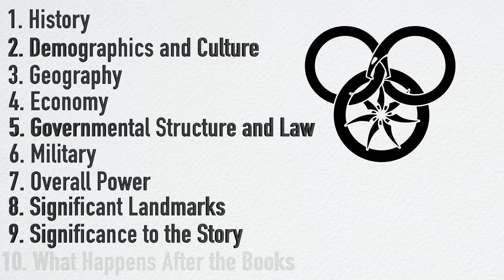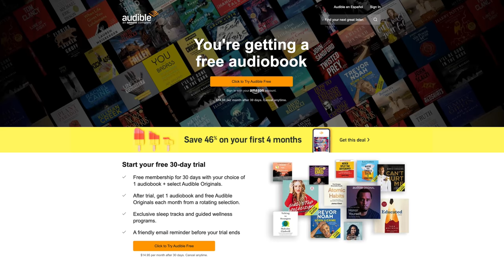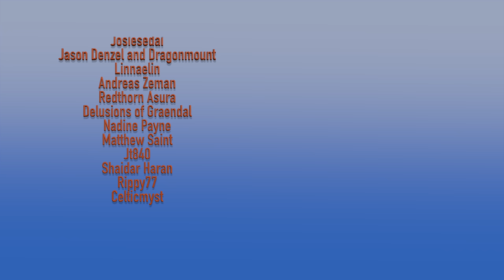Shara Explained (A NEW ONE)!!! - A Wheel of Time Cultural Examination